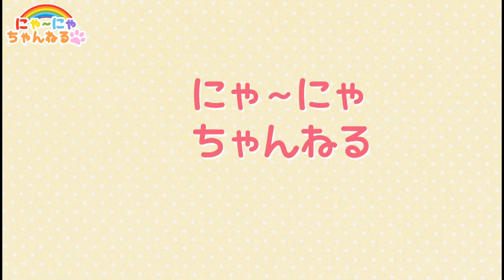メタリックスライミーで金と銀のスライムを作ったよ！にゃーにゃちゃんねるnya-nya channel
キラキラのメタリックスライムが簡単に出来ちゃう★

ガチャガチャ・アンパンマン・妖怪ウォッチ・メルちゃん・みいつけた！・はなかっぱ・ぼんぼんりぼん・ディズニー・ぐでたま・食玩・知育菓子・日常・お出かけなどの動画を紹介しています♪

アンパンマンおもちゃ　おうちでガチャガチャ　ゲームであそぼうアンパンマン2

おりょうりできちゃう ハートキッチン♥メルちゃんとおままごと★にゃーにゃちゃんねる

ガチャガチャ★Doraemonドラえもんハッピーデスクトップコレクション★にゃーにゃちゃんねる　Gashapon Surprise Balls

クリスマスパーティ＆サンタさんからプレゼント2015★Xmas Party＆present★にゃーにゃちゃんねる

アンパンマン Newわくわくクレーンゲーム おもちゃAnpanman Crane Game★にゃーにゃちゃんねる

アンパンマンおもちゃ　おしゃべりしんさつ！ハミガキも！アンパンマンドクターバッグ　Anpanman

サメつれちゃうんです《当てくじ》サメつりゲーム★にゃーにゃちゃんねるnya-nya channel

ダンボール工作『手作りパチンコゲーム』★にゃーにゃちゃんねるnya-nya channel